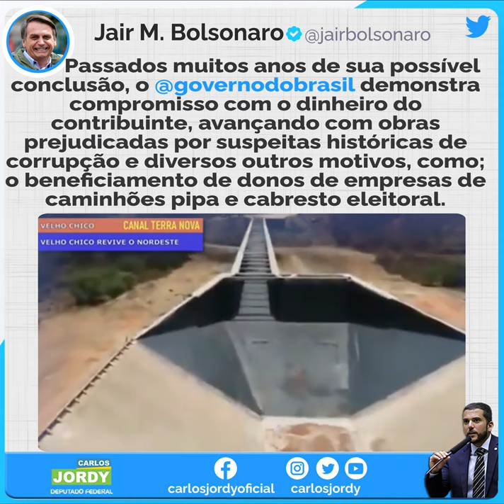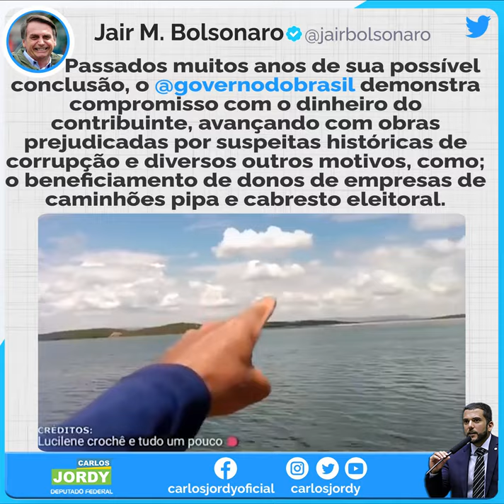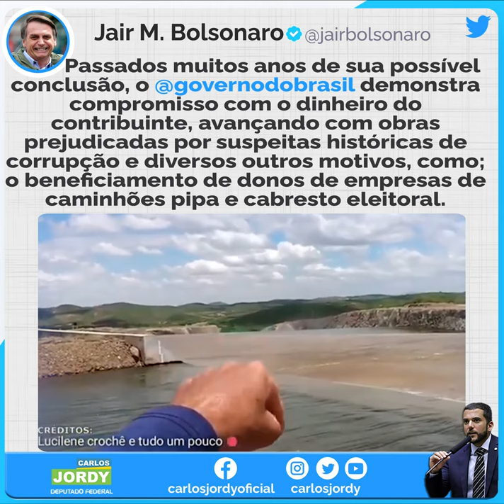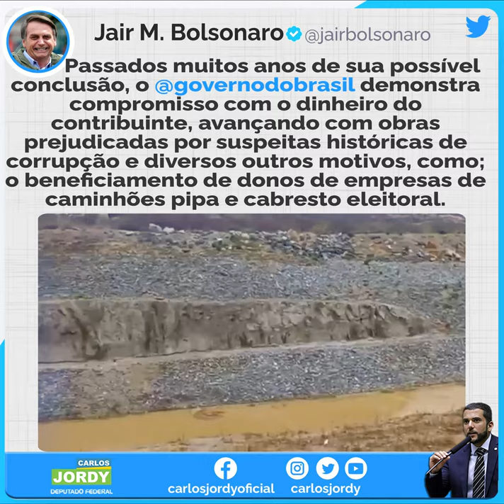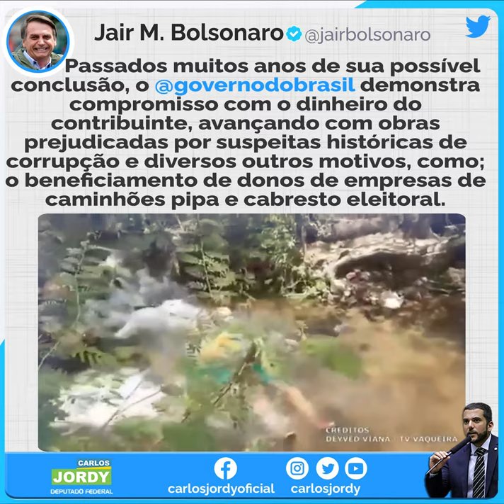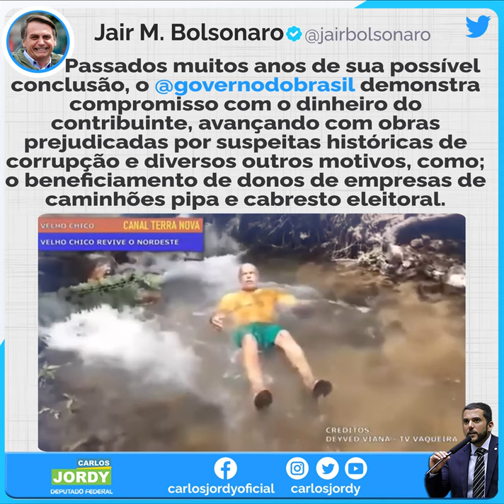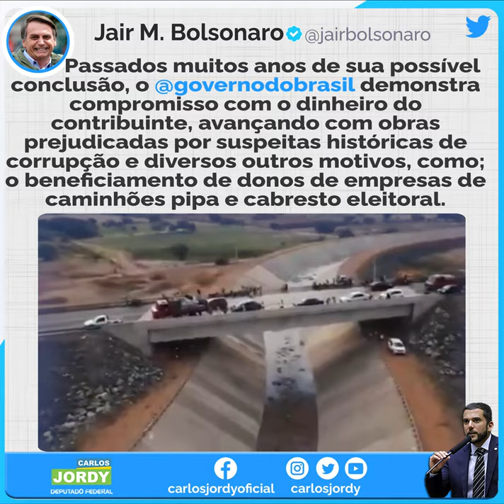O GOVERNO BOLSONARO FEZ O QUE NENHUM OUTRO GOVERNO FEZ: LEVAR ÁGUA AO NORDESTE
O Governo Bolsonaro fez o que nenhum outro governo fez: levar água ao nordeste. Só os jumentos petistas que não enxergam que levaram 13 anos desperdiçando dinheiro fazendo negócios com os sonhos do povo nordestino.‬ O PT disse que levaria décadas para concluir e não concluiu, Presidente Bolsonaro fez em menos de meio mandato. Transposição do São Francisco: uma obra que parecia um sonho e se tornou realidade!